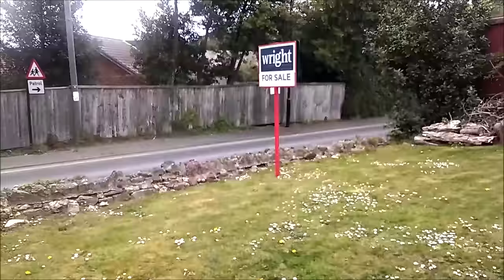ПОКУПАЛА КВАРТИРУ ДЛЯ СЕБЯ, А ОКАЗАЛОСЬ Я ТУТ НИКТО...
ВОТ ТАКИЕ  В АНГЛИИ ЗАКОНЫ.

— мат,
— спам,
— реклама посторонних ресурсов.
Нарушители блокируются.